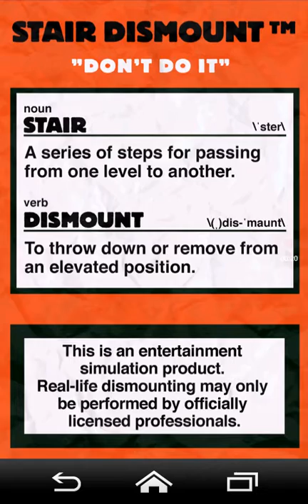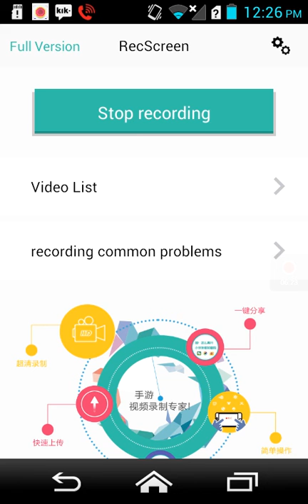Stair Dismount episode 3 - Fu***ng lag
TAGGED PEOPLE:  REDDITEL360,ONEVASE420